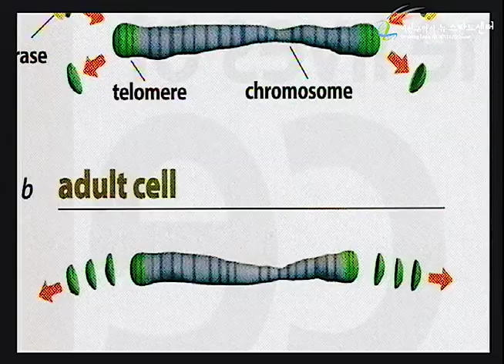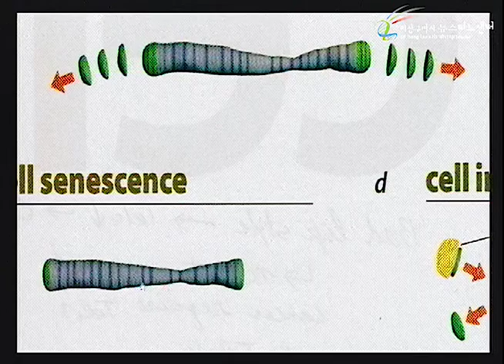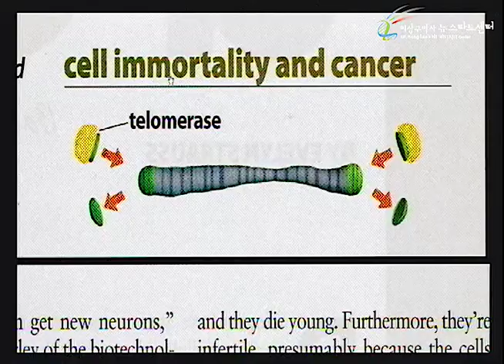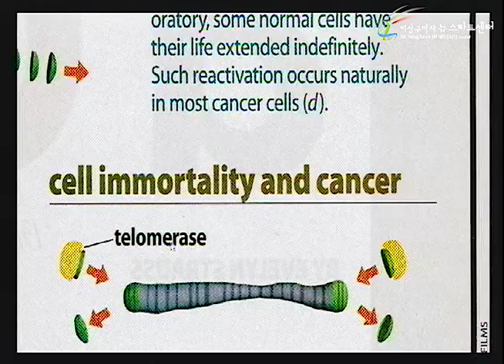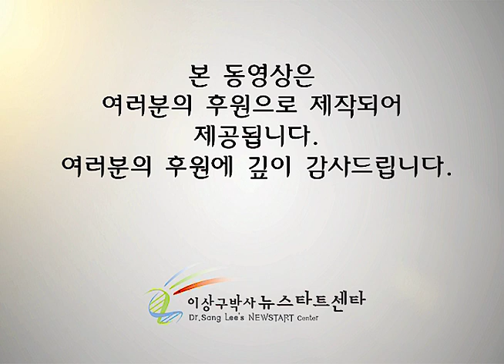R236 17 장수의 비밀